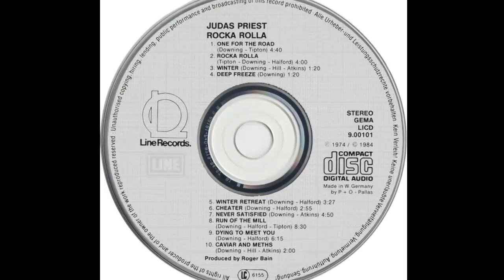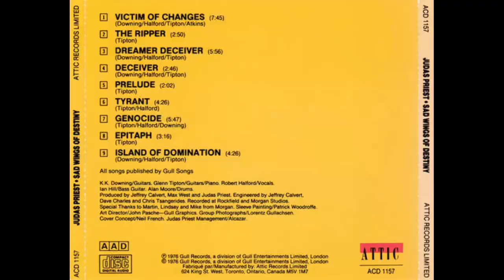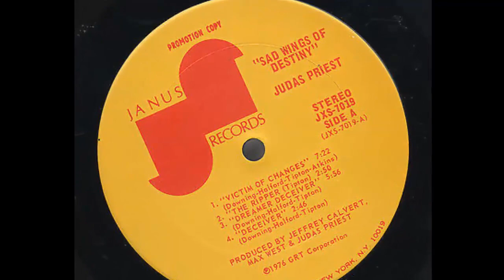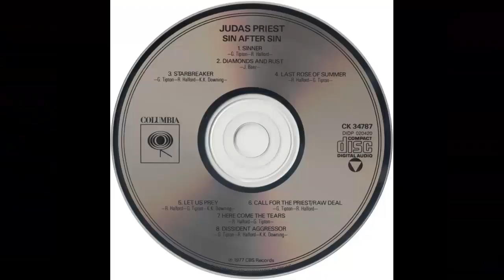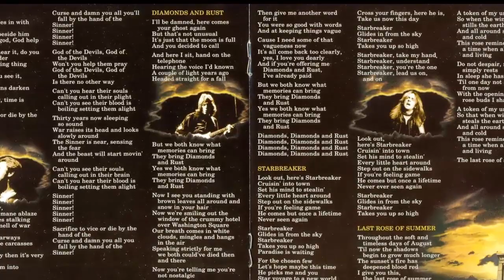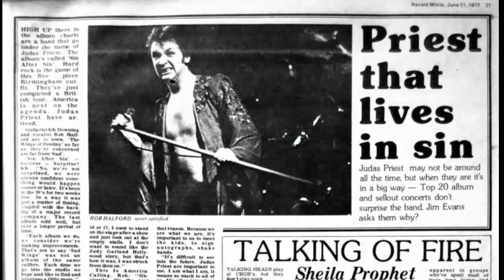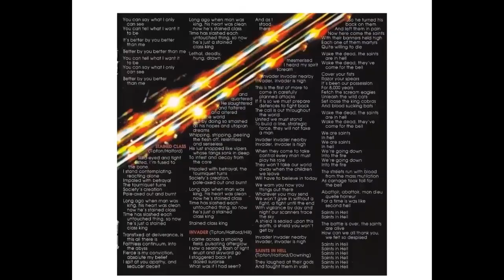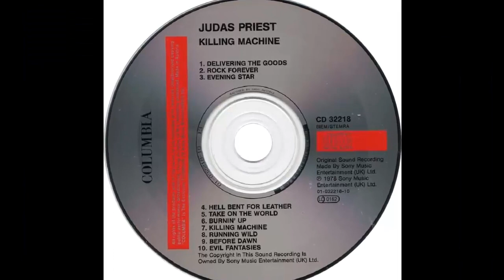LA HISTORIA "D" JUDAS PRIEST - Parte 1 (Diamantes y óxido)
Que onda banda, hoy les dejo el inicio de está gran historia, les recuerdo que no soy un experto, así que si falta algún dato comentalo en la parte de aquí abajo para que sea más retroalimentario.

AVISO: Aclaro que ninguna pieza musical de este vídeo es de mi autoría, ni pretendo lucrar con el siguiente material, simplemente es para entretener.